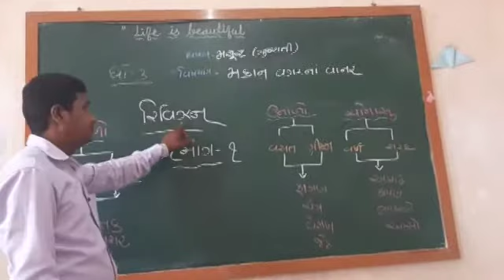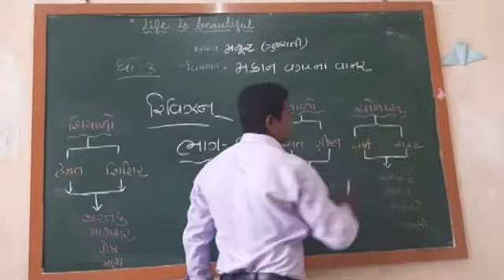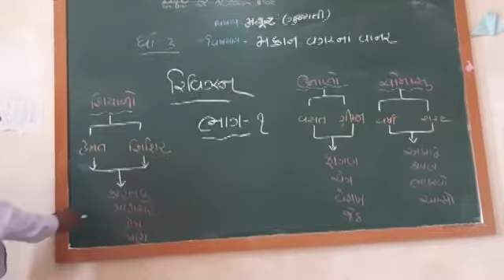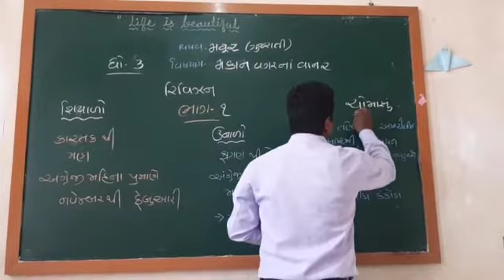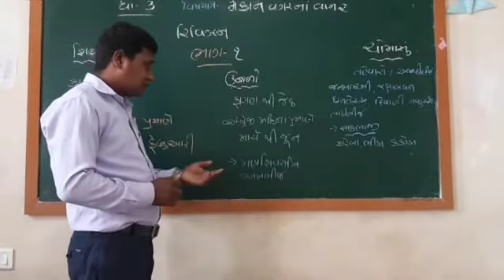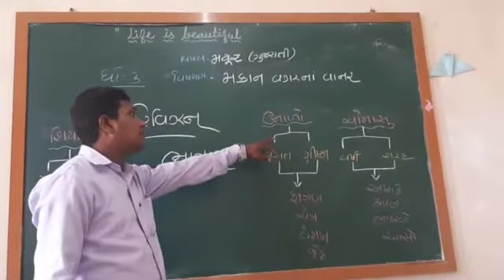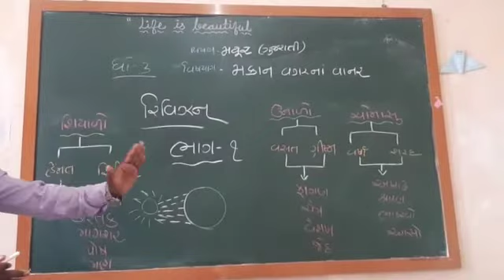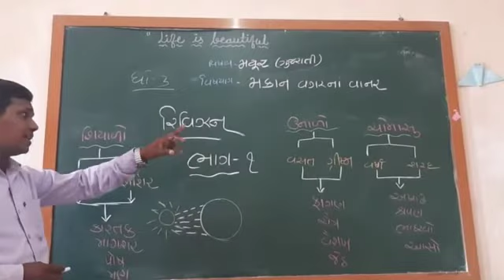NKJ ગુજરાતી ધો 3 .મકાન વગર ના વાનર રીવીઝન. ભાગ 1